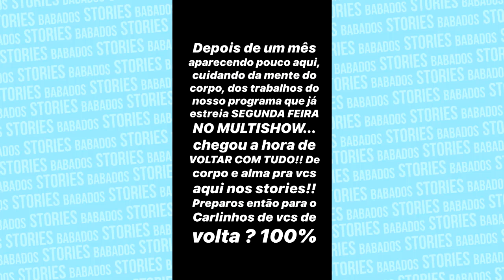Carlinhos Maia dá SPOILERS do seu NOVO PROGRAMA no MULTISHOW!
Método Cientificamente Comprovado Para Você Perder de 5 à 10kg em Apenas 21 dias: 100% Garantido!

Carlinhos Maia dá SPOILERS do seu NOVO PROGRAMA na MULTISHOW!